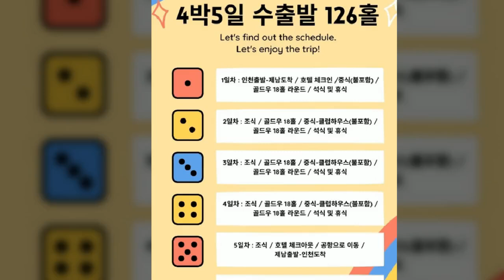중국골프여행 ⛳ 제남 곡부 골드우C.C 3박4일 TW 조조 ⛳